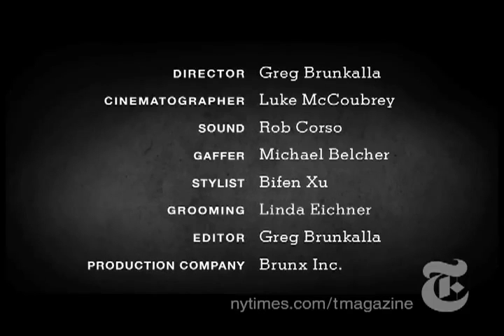Steve Coogan-Exclusive Interview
The British comedian talks to Lynn Hirschberg of NYTimes.com/TMagazine.